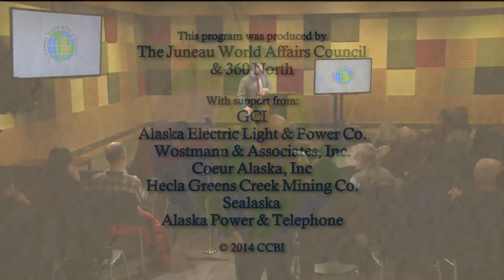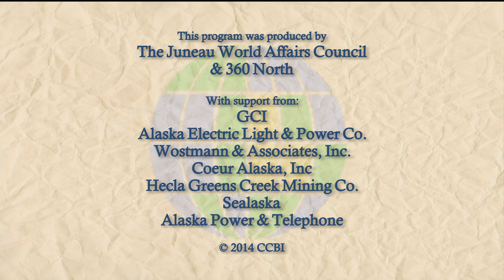Are Dictators Getting Smarter? The Battle Between Dictatorship & Democracy - with Will Dobson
Will Dobson presents “Are Dictators Getting Smarter? The Battle between Dictatorship & Democracy” as part of a Juneau World Affairs Council discussion.
Dobson is Slate’s politics and foreign affairs editor, and the author of “The Dictator’s Learning Curve: Inside the Global Battle for Democracy.”